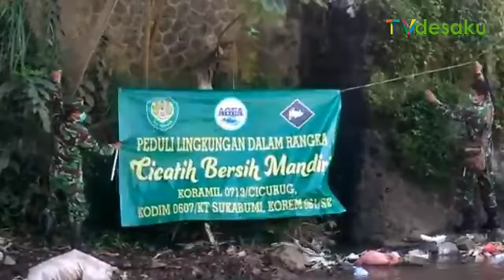Peringati Air Sedunia, TNI, Perusahaan dan Muspika Cicurug Kompak Jaga Kelestarian Sungai Citatih